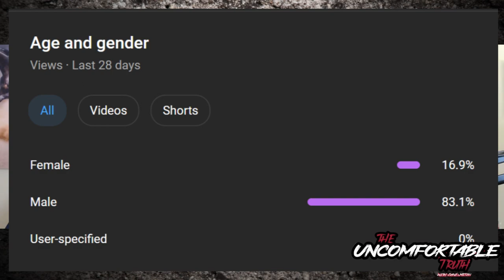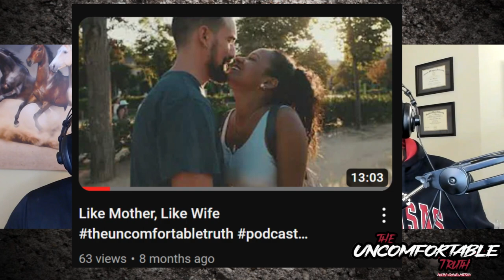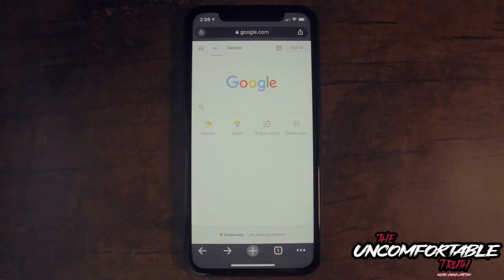Why Comparing Your Ex to Your Next Is Holding You Back...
In "Why Comparing Your Ex to Your Next Is Holding You Back," this enlightening video delves into the nuanced and often detrimental habit of comparing past relationships with current ones. Through a critical examination of contemporary cultural dynamics, the discussion navigates the complex emotional terrain that individuals encounter as they transition from one romantic partnership to another. Highlighting the importance of personal growth, the video underscores the potential negative impacts of holding onto past comparisons, advocating for an open-minded approach to new relationships. This content, while offering a balanced perspective on societal perspectives towards relationship dynamics, encourages viewers to embrace the uniqueness of each connection.

Questions and participation in recording sessions are welcomed to foster a community of inquisitive and respectful individuals. For those who prefer audio formats, full podcast episodes are available on platforms such as Apple Podcasts, Spotify, Amazon, Pandora, iHeart Radio, and Google Podcasts.

CHAPTERS:
0:00 - Intro
0:17 - Comparing Ex vs New Partner
5:38 - Relationship Red Flags
8:16 - Chaos Attraction in Relationships
13:38 - Keeping Doors Open Post-Breakup
17:25 - Final Thoughts